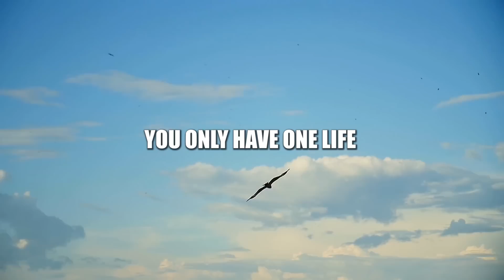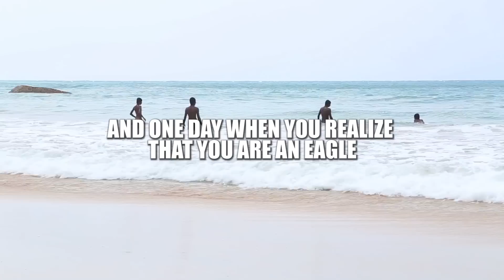What If You Knew Who you Really Are - an inspirational journey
another Dare to do. Motivation short story this time with a philosophical side and what if You should this, this story that explains...

1)This video has no negative impact on the original works (It would actually be positive for them)
2)This video is also for teaching purposes.
3)It is not transformative in nature.
4)I only used bits and pieces of videos to get the point across where necessary.